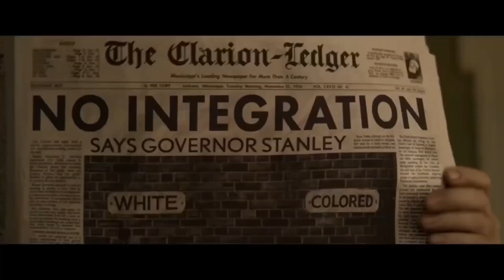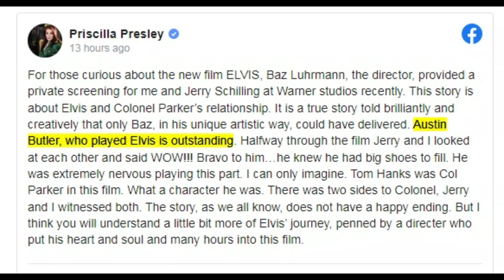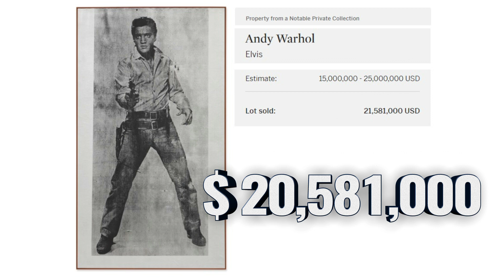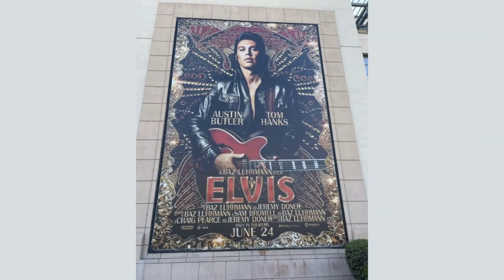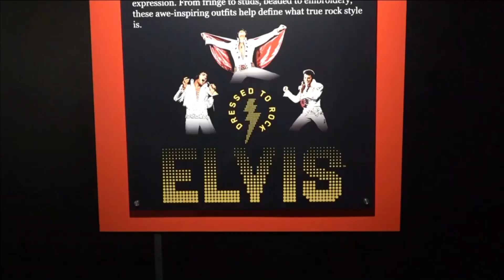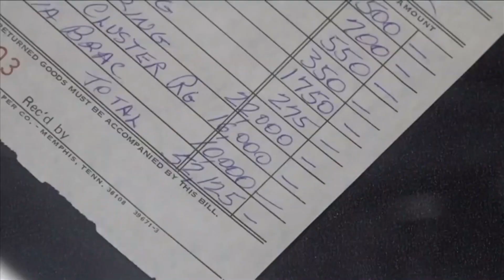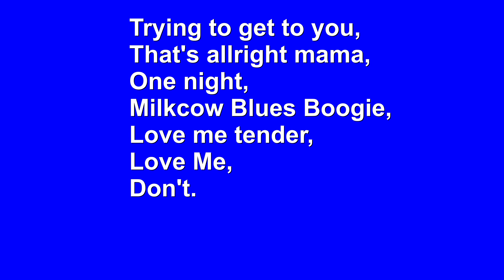Elvis Presley News Report 2022: June (Extensive movie trailer & Graceland Exhibition & much more !!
ElvisPresleyNewsReport @Emiel Maier

DON'T FORGET TO LOOK AT THE MOST RECENT NEWS REPORT ON MY CHANNEL

Every month I will post an Elvis Presley News Report.
If you like this posting then please inform other kindred spirits (like fellow Elvis-fans!). (Spread the word!) THANKS to all who have put this EPNR on their Facebook page. I truelly appreciate that!!!